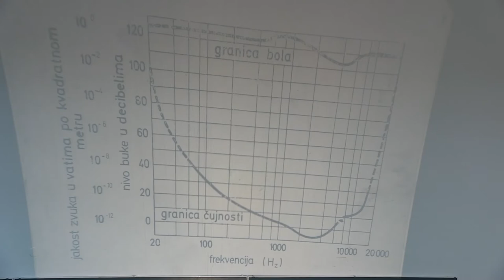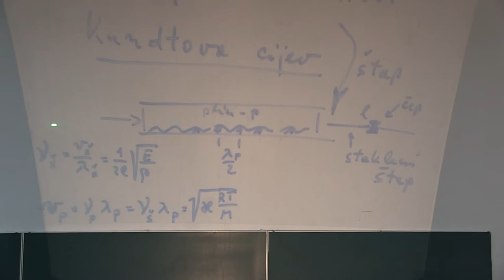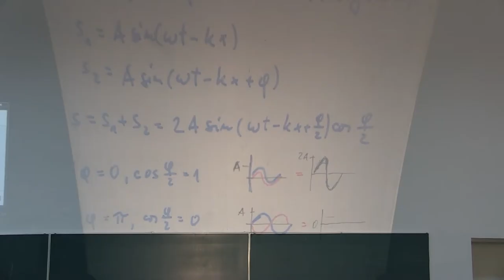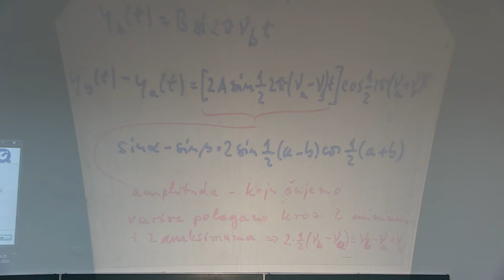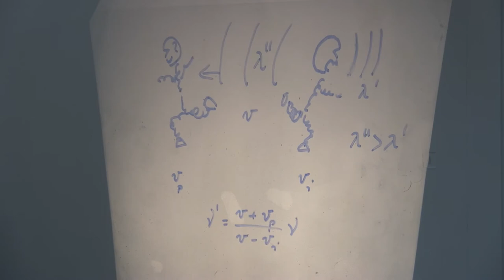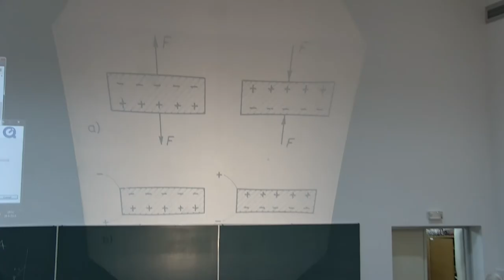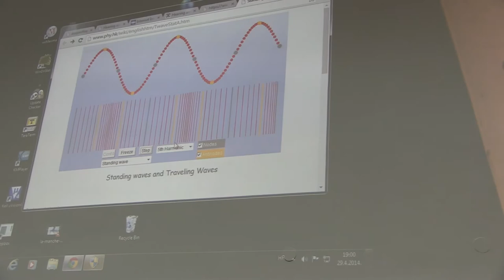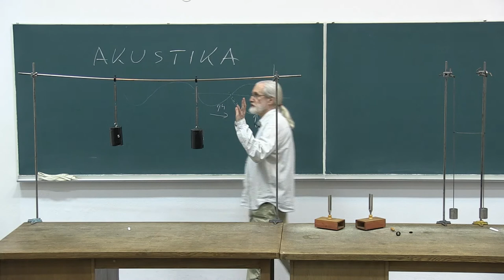Prof. Mladen Pavicic, Predavanja iz fizike, 2014-20-2, Sveuciliste u Zagrebu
Predavanja iz fizike za studente 1. godine (2. semestar) sk. god. 2013/14 Gradjevinskog fakulteta Sveucilista u Zagrebu, Hrvatska (20. predavanje, 2. sat, AKUSTIKA: Jakost zvuka, glasnoca zvuka, prag cujnosti, decibel, fon, Kundtova cijev, prijelaz zvuka iste frekvencije s jednog medija na drugi, zvucni udari, Dopplerov efekt, sirenje zvuka (sok) iz izvora koji se giba nadzvucnom brzinom, ultrazvuk, spregnuti rezonatori, sismisi; EKSPERIMENTI: Kundtova cijev, zvucni udari zvucnih rezonatora koji titraju nejednakim frekvencijama, spregnuti rezonatori, spregnuti harmonicki oscilatori.). Predavac: Prof. Mladen Pavicic, redoviti profesor u trajnom zvanju, procelnik Katedre za fiziku. Lectures in Physics given (in Croatian) to students (1st year, 2nd term, year 2014) at the Faculty of Civil Engineering, University of Zagreb, Croatia (20th lecture, part 2, Acoustics). Lecturer: Prof. Mladen Pavicic, Full Professor, Head of the Physics Chair.